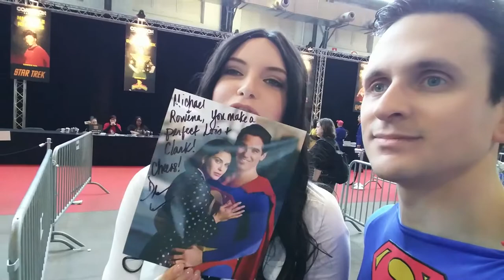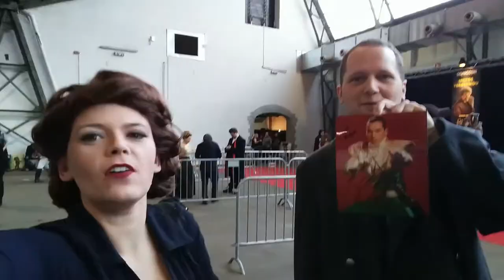Second day Brussel Comic Con [ 11 Feb 2018 - Day 42 ]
Second day of Brussel Comic Con. Meeting Jason David Frank and Dean Cain. What an amazing day! What an amazing weekend!